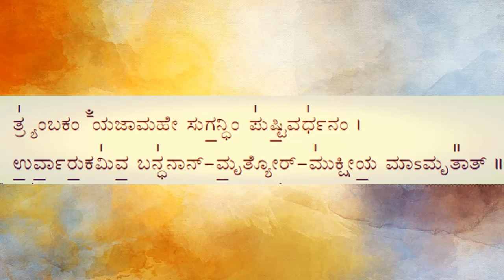Mrityu Nivarana Mantra in Kannada | Mantra for healing | Mrutyu Suktam | ಮೃತ್ಯು ನಿವಾರಣಾ ಮಂತ್ರ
Mrutyu nivarana is also called as Mrutyu Suktam. These mantras are picked from Yajurveda.  Hailed by the rishis as the soul of the Vedas, the Mahamrityunjay mantra helps you tune into the healing force of the universe. This is present inside you and working for you constantly, lifting you in times of trouble, supporting your growth, and reminding you of the higher aims of life.